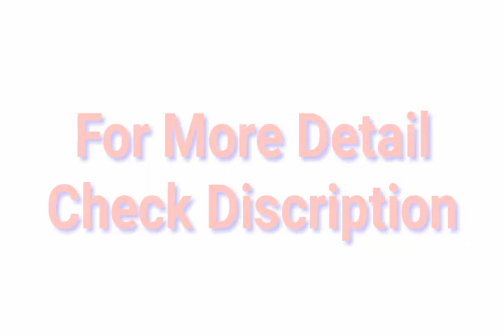Latest Gold Necklace Design with price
Top ten Latest Gold Necklace For Wedding,